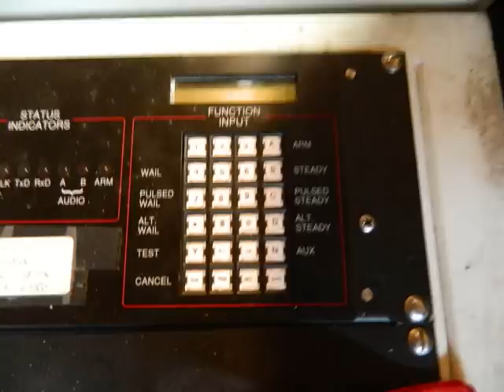Federal Signal MC Controller All Signals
Alternate Wail: 00:04

Pulse Wail: 03:25

Wail: 06:42

Steady: 10:04

Pulse Steady: 13:17

Alternate Steady: 16:32

Westminster: 19:46

Pictures: 20:04

Here is a video of my Federal Signal MC Controller that I bought from West Shore Services sounding off every signal to show what they sound like. Going by what Federal Signal stated, the MC Controller was dated 1990 to 1995. This is a 1991 MC Controller that came off of one of Brighton's EOWS-612.